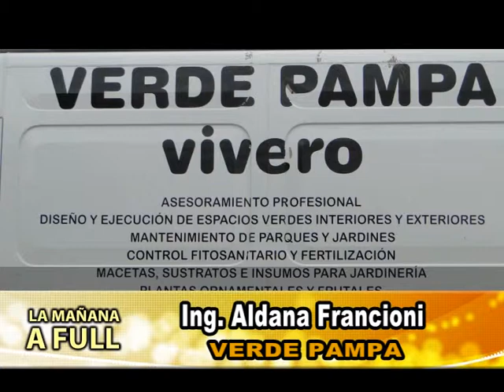04 04 14 Ing Aldana Francioni